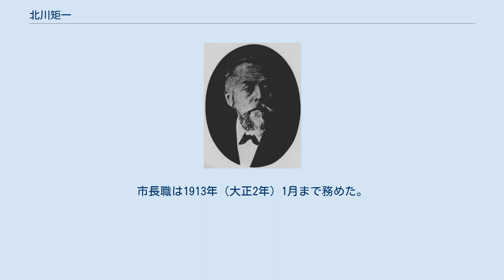北川矩一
北川矩一 北川 矩一（きたがわ くいち、1845年5月9日（弘化2年4月4日）- 1918年（大正7年）8月3日）は、明治期の政治家、実業家。
衆議院議員。
初代宇治山田市（現・伊勢市）市長。
旧姓・後藤。
幼名・米次郎。
 伊勢国多気郡大淀村に後藤勝右衛門の次男として生まれる。
漢学を学び、のち北川家に入婿した。
1874年（明治7年）戸長となり、翌年には学区取締兼医師取締となった。
1879年（明治12年）三重県会議員に選ばれ、副議長となり、1885年（明治18年）同議長となった。
1890年（明治23年）の第1回衆議院議員総選挙で三重県第5区（当時）において大成会から立候補して当選した。
しかし、翌1891年（明治24年）に辞職、政界から去った。
 その後は、実業界に転じ、米穀取引所や山田銀行の設立に参加。
重役となる。
1897年（明治30年）参宮鉄道を設立し、社長となる。
 1908年（明治41年）1月宇治山田市の発足により、初代市長に就任した。
市長在任中は市役所や病院、学校の建設、道路や鉄道の整備、産業の振興に力を入れた。
市長職は1913年（大正2年）1月まで務めた。
1918年（大正7年）8月3日に死去した。